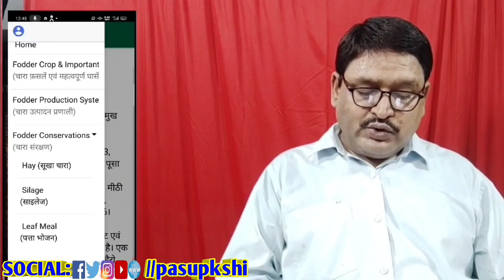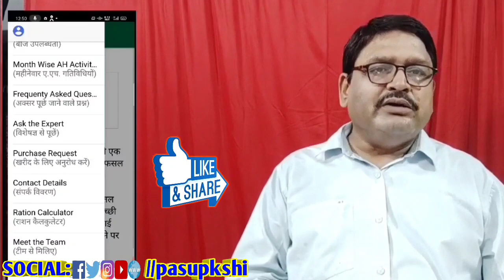Green fodder management | Dry feed management | सूखा व हरा चारा प्रबंधन | Chara app | चारा एप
Green fodder management | Dry feed management | सूखा व हरा चारा प्रबंधन | Chara app | चारा एप @pashupakshi

About in this video an app to get rid of the problem of animal feed ICAR and IGFRI, which is named as chara app, have been made together. This app is very useful for dairy farmers In this app, all the information about which green fodder and dry fodder will be right for your cow and buffalo

link for chara app
चारा एप डाउनलोड व इंस्टाल करने के लिए लिंक पर जाएं👇

Quire solve in this video

1:- चारा प्रबंधन कैसे करें

2:- how to manage dry and green fodder

3:- green fodder

4:- green fodder for cows

5:- green fodder for goat

6:- green fodder for buffalo

7:- green fodder farming

8:- dry fodder formula for
cattle

9:- dry food formula for cattle

10:- dry food management

11:- hara chara

12:- hara chara kaise ugaye

13:- hara chara ki kheti

14:- hara chara for cow

15:- hara chara ki kheti in hindi

16:- चारे की समस्याएं

17:- ICAR - IGFRI PRESENTS

मेरी कुछ वायरल वीडियोज और प्लेलिस्ट

1:-पशु किसान क्रेडिट कार्ड

2:- मिनरल मिक्सर से बांझपन दूर करे

३:- 12 फिट की रस्सी से 5 मिनट में गाय भैंस की मोहरी, मोहरा, पगहा, कैसे बनाये

4:- भैंसों के नश्लो के बारे में जानें

5:- पशुपालन के कैलेंडर में हर महीने की उपयोगी वीडियो